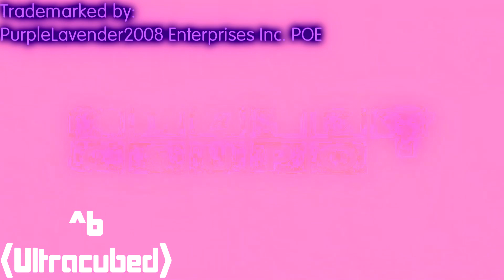(Requested) Klasky Csupo in 4ormulator V25 Powers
Requested by MediaOswaldLuckyBunnyVideoEditor2022